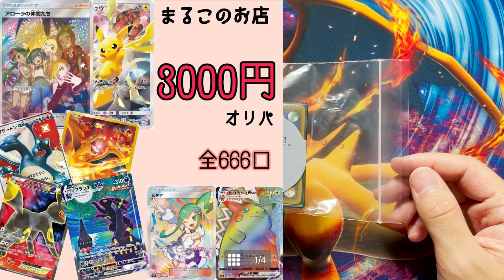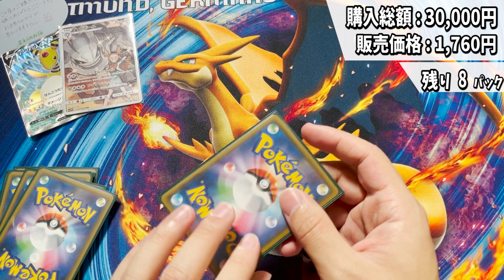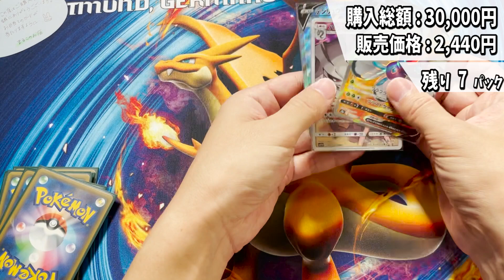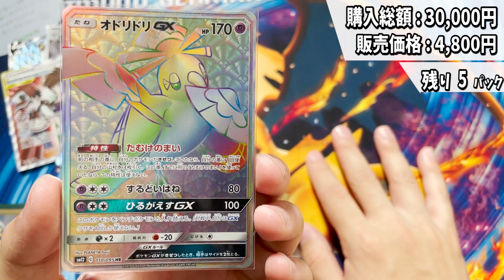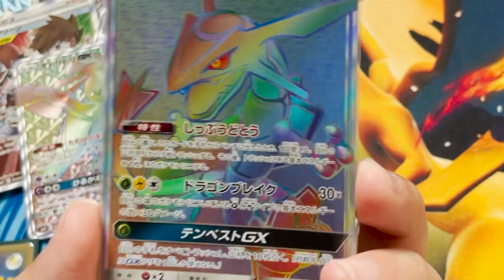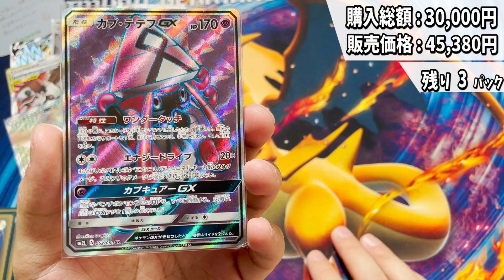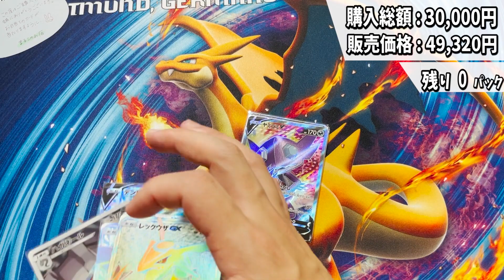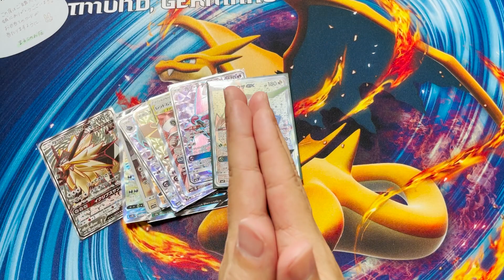【ポケカ】圧倒的神回！700人記念に高額オリパ3万円分で、圧倒的なヒキ！これはもう文句なし！幸先いいぞ！！【ポケモンカード/オリパ開封】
✨節目の記念動画✨

〜100人記念動画〜
【ポケカ】100人記念企画！過去最高額、オリパを55000円分購入！超高額オリパ！

〜200人記念動画〜
正真正銘超優良オリパショップで高額オリパを3万円分購入！青信号マンモスさんのオリパ

〜300人記念動画〜
【ポケカ】300人記念！フルコンプ池袋店さんの、TAGくじ開封！！これ、300人企画にできるかなぁ。白米のご準備はよろしいですか？

〜400人記念〜
【神回】過去最高額！ポケカバブルもあってだけど、この福袋はやばすぎる！

〜500人記念〜
絶版パックオリパで、100パックチャレンジ！節目の500人！おでんの代名詞のオリジナルパックで、神回なるか！？